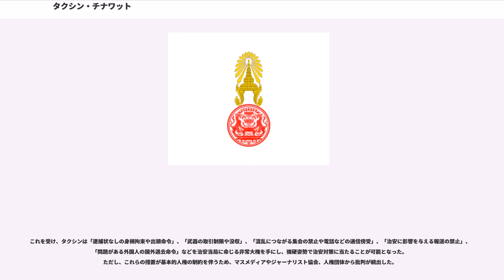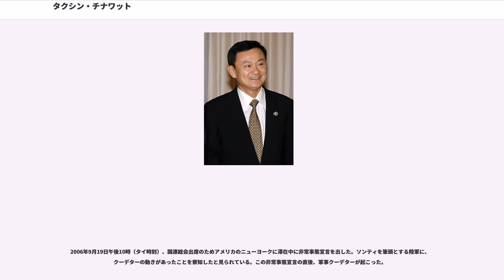タクシン・チナワット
マンチェスター・シティFC

タクシン・チナワット（, , , 1949年7月26日 - ）は、タイ王国華裔客家人、タイ王国出身の実業家、政治家。拓殖大学客員教授。イングランド・プレミアリーグのマンチェスター・シティFC元会長である。漢字名：丘 達新。首相（第31代）、下院議員を務めた。元警察官僚である。タイ北部のチエンマイの出身、華僑系のチナワット家の出である。第36代首相のインラック・シナワトラは妹。

「タクシン」の綴りは (ทักษิณ) であり、トンブリー王朝の「タークシン (ตากสิน)」と異なる。あだ名はメーオ（モン族の意）。

タクシンはタイ王国警察士官学校第26期を首席で卒業し、1973年内務省警察局（現在の首相府警察局）に警察少尉として任官する。当初は国境警備隊に所属していたが、半年後局内でアメリカ留学の機会を得て渡米。イースタン・ケンタッキー大学で刑事司法修士をわずか4ヶ月で終え帰国。1976年に警察中将の娘ポチャマーン・ダーマーポン（พจมาน ดามาพงศ์, Potjaman Damapong）と結婚し、同年再び渡米。1978年（タイ仏歴2521年）、サム・ヒューストン州立大学で刑事司法博士(doctor of criminal justice)を取得して首都警察参謀局政策企画副局代理顧問の地位に就いた。

警察官僚としての彼の最終的な階級は警察中佐（พ.ต.ท.）で、軍人や警察官は退役・退官しても終生その階級を名前に冠するタイの慣習に基づき、首相在任時から2015年9月5日までタイでの呼び名は「タクシン・チナワット警察中佐」（พันตำรวจโท ทักษิณ ชินวัตร）であった。タイの公務員、とくに警察官は非常に給料が低く、そのため彼は以前から副業を持っていたが、こういった例はそれほど珍しいものではない。

なお、2015年9月6日をもって、プラユット政権による暫定憲法44条の行使で、タクシンの警察中佐の階級は剥奪された。

副業としてまずシルク販売を行った。この他、移動映画などの事業を行い、巨額の富を稼ぎ出した。しかし、この次は不動産会社を設立し、コンドミニアム販売に失敗。彼の企業は一挙に5000万バーツ（日本円で約1億5000万円）の負債を抱え込んだ。

事態打開のために今度は警察向けにコンピュータを貸し出すサービスを開始するが、バーツ切り下げによって、さらなる赤字を生み出し2億バーツ（日本円で6億円）とも言われる赤字を生み出した。その後タクシンは数々の企業に手を出すがどれも大した業績を上げることがなかった。

1986年4月24日（タイ仏歴2529年）、タクシンは携帯電話サービスの営業権を政府から獲得してAISという携帯電話会社を立ち上げた。この企業は成功を収め、タイでの携帯電話の普及に伴って黒字を拡大し、タイを代表するコミュニケーション会社となった。今ではチナワット家はタイ国一の富豪と言われる。この後、1987年（タイ仏歴2530年）、警察を辞職し、シナワトラ・コンピューター・アンド・コミュニケーションズ社（注：英語直訳、現シン・コーポレーション社）を設立し、警察時代のコネクションを生かして警察機関にコンピュータの貸し出しを行った。

タクシンは1994年パランタム党に入党し、政治活動を始めた。その後外務大臣に任命されるが、タイの憲法では大企業の株主は大臣になれないため辞職した。そのため、株の名義を妻や、自分の運転手名義に書き換え（後に所得隠しとの批判を受ける）、関連会社の名前に「チナワット」とあるのをすべて「シン」と書き変えた。しかし、パランタム党はこの後1997年内部崩壊したため、翌年タクシンは、タイ愛国党を創設し、2001年（タイ仏歴2544年）政権に就いた。

政治家時代は自己の出身地であるタイ北部の利権を拡大する政策をおこなっていたため、タイ中部及び南部貧困層の激しい反発を受け、後のクーデターにつながることになる。

2006年1月、タクシン一族はシン・コーポレーションをシンガポールの会社に733億バーツで売却した。この売却益に対する課税が節税工作により2500万バーツにすぎなかったため批判を浴びた。タクシンは国民の信を問うために2月24日に下院を解散した。3月になりバンコクで退陣を求めるデモが活...